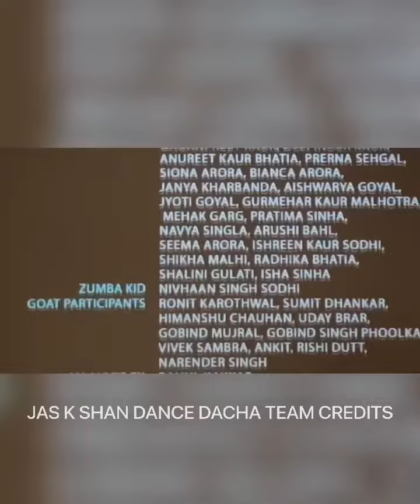Dacha folks enjoying Chandigarh kare ashiqui in theatres and enjoying their work in movie 😍